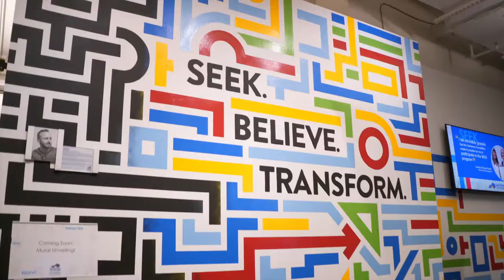Gateway Community & Technical College Mural Unveiling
Artist & Alumnus Chris Dye talks about the meaning behind the mural.